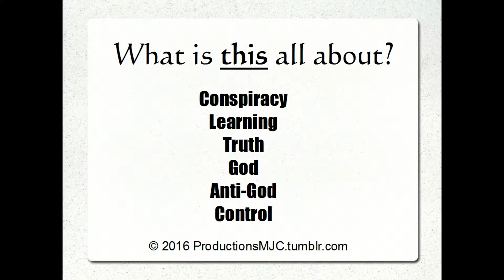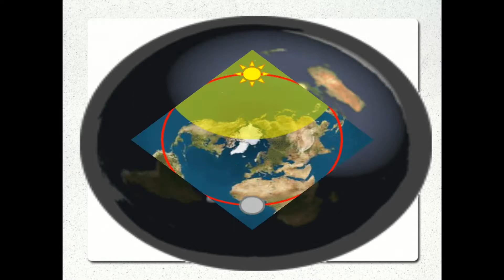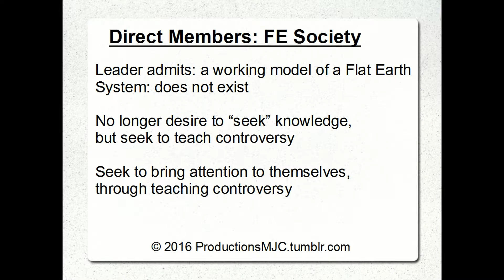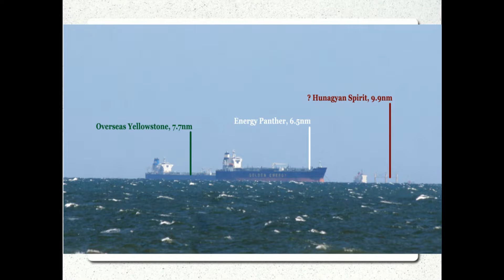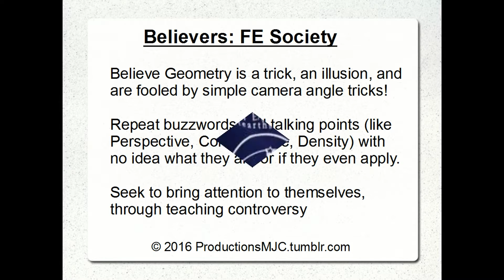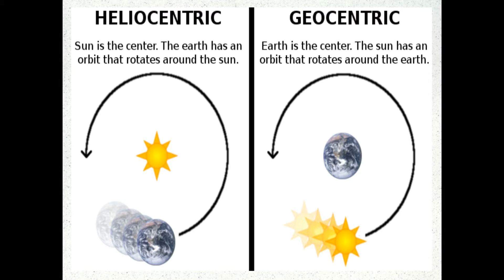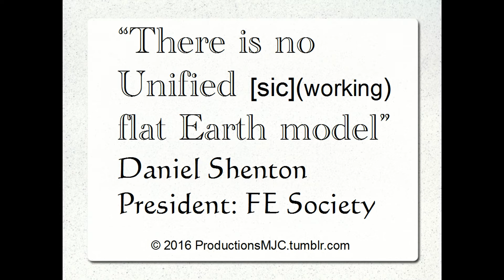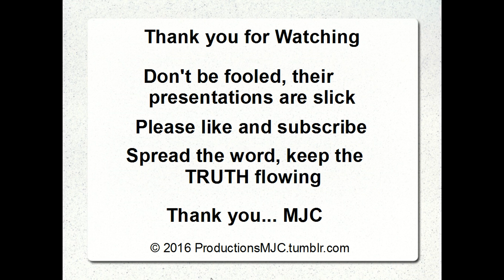Flat Earth Society Revealed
Flat Earth "Society" defined, revealed and exposed for what "they" really are plus, the solution.